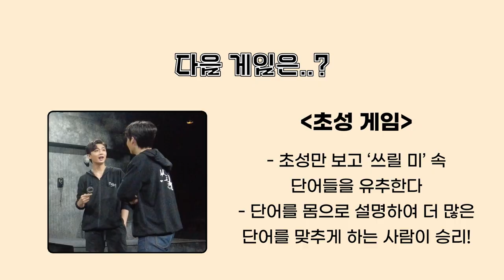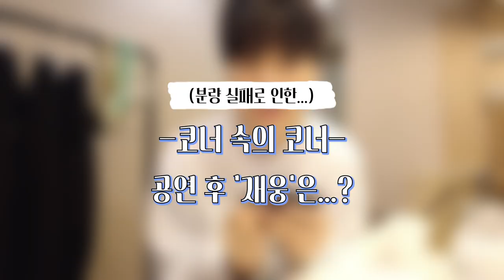[쓰릴 미] 쓰릴 미 TV 4탄_최재웅&이석준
뮤지컬 '쓰릴 미'
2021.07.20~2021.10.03